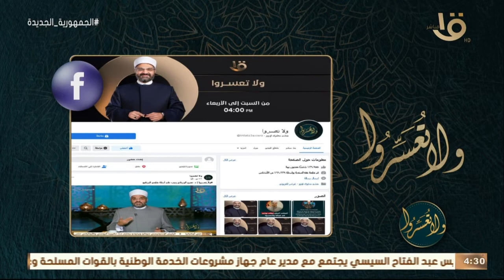ولا تعسروا | كيفية الاتزان في الخطوبة مع د. عمرو الورداني حلقة كاملة 30-7-2022